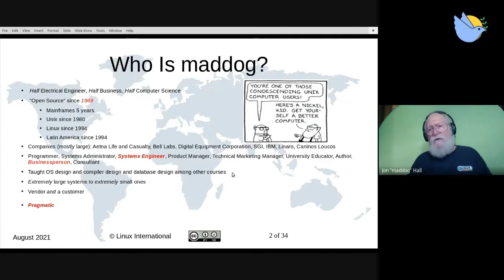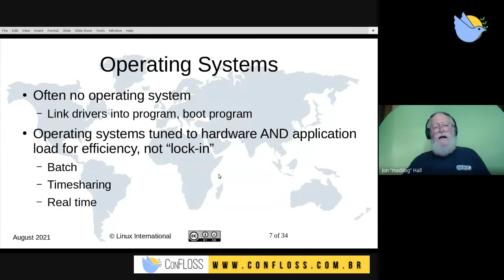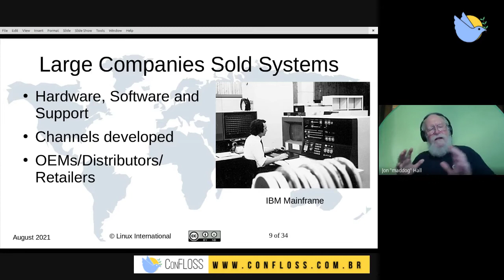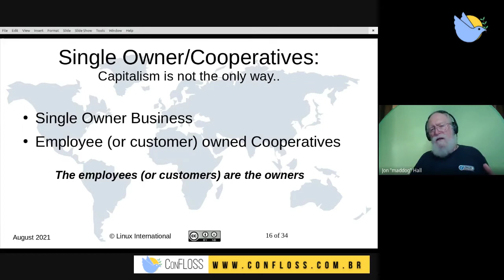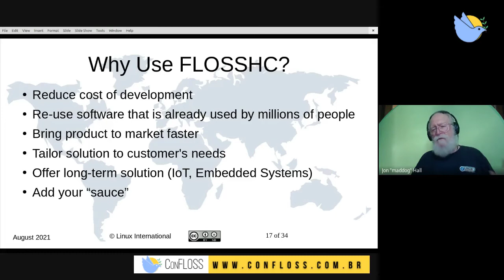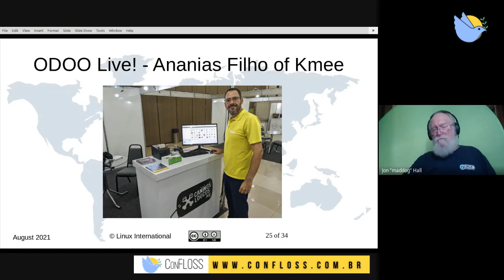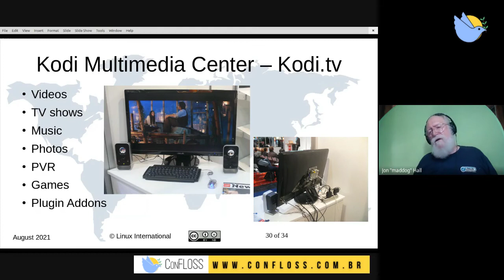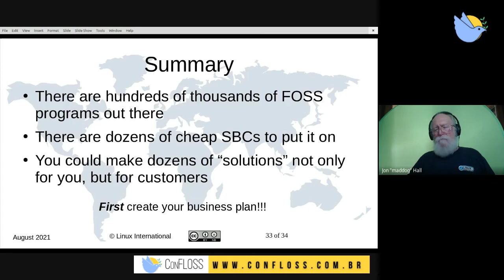Keynote Speaker Jon “Maddog” Hall: What a long strange trip it has been (and will be)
Keynote Speaker Jon Maddog: What a long strange trip it has been (and will be)

I started programming in 1969. Programming, machines and software was incredibly different then, but many people do not know or understand how incredibly different it was.

This talk will discuss how it was then, how it is now, and how these differences can open up new opportunities for innovative people to create new products and solutions.

Topics covered:

Hardware then and now
Software then and now
Development techniques then and now
Companies then and now
Future opportunities and trends

👉 Jon “Maddog” Hall
Jon “maddog” Hall currently is the Board Chair of the Linux Professional Institute, Co-founder and Senior Adviser to Caninos Loucos, the President of Project Cauã and the Executive Director of Linux International. During his career in commercial computing which started in 1969 (over a half-century ago), Mr. Hall has been a programmer, systems designer, systems administrator, product manager, technical marketing manager, educator, author, CEO and consultant. Mr. Hall has worked for such companies as Western Electric Corporation, Aetna Life and Casualty, Bell Laboratories, Digital Equipment Corporation, VA Linux Systems, SGI and Futura Networks (Campus Party) as well as being a private consultant. Mr Hall has worked on many systems, both proprietary and open, having concentrated on Unix systems since 1980 and Linux systems since 1994 (over a quarter century ago), when he first met Linus Torvalds and correctly recognized the commercial importance of Linux and Free and Open Source Software. Mr. Hall served, and continues to serve, as the Executive Director of Linux International. Mr. Hall has taught at Hartford State Technical College, Merrimack College and Daniel Webster College. Mr. Hall still likes talking to students over pizza and beer (the pizza can be optional). Mr. Hall is the author of numerous magazine and newspaper articles, many presentations and one book, “Linux for Dummies”. He currently writes a monthly article for Linux Pro Magazine and occasionally blogs for them on their web site. Mr. Hall has consulted with the governments of China, Malaysia, Canada and Brazil as well as the United Nations and many local and state governments on the use of Free and Open Source Software. Mr. Hall has served and serves on the boards of several companies, universities and several non-profit organizations. Mr. Hall is currently very active with the University of Sao Paulo’s Centro Interdisciplinar Em Tecnologias Interativas (CITI), acting as a member of their advisory board. Mr. Hall is also the Board Chair of the Linux Professional Institute, the world’s premier Open Source Certification organization, and is the senior advisor and co-founder of Caninos Loucos, bringing inexpensive, locally designed and manufactured single board computers to Brazil. Mr. Hall is also the President of Project Caua. Mr. Hall has traveled the world (over 100 countries) speaking on the benefits of Free and Open Source Software, and received his BS in Commerce and Engineering from Drexel University (1973), and his MSCS from RPI in Troy, New York (1977).